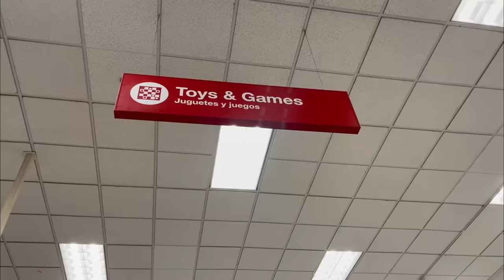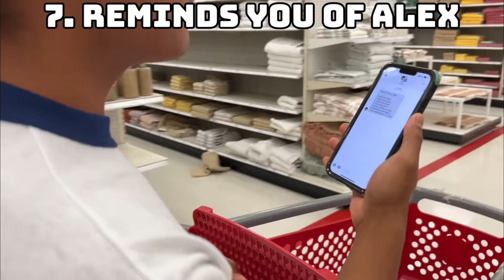Who Knows Me Better? Bestfriend VS Girlfriend! (Target Gift Swap Challenge)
COMMENT Who you think will win & see if you're right!

or Roman

If you're not smiling, YOU'RE DOING IT WRONG!! :)

mKay, bYe!